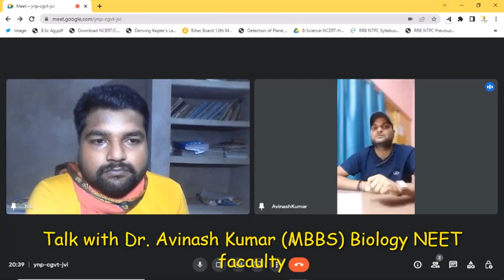Know everything about NEET and Medical sector| Cutoff| Medical college| Nursing| MBBS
How one can prepare for neet?
Fee structure of medical college?
How to study form 8 and 9 to become doctor?
How to make specialist?
Scope of forgien medical study?
One can make doctor without neet?
Book list for neet exam?
Expected cutoff of neet exam?